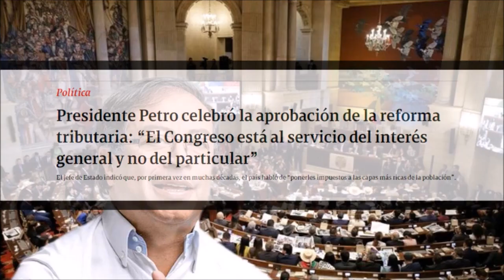JOSÉ ANTONIO OCAMPO SE BURLA DEL PAÍS loúltimo sobre la reformatributaria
José Antonio Ocampo se burla del país. Un día antes que la Camara colombia aprobara texto de conciliación de la tributaria, da la razón a sus críticos y reconoce que tarifa que pagan empresas en Colombia es excesiva y que debe bajar. ¡Qué daño le hizo al sector productivo, ministro!: Andrés Forero